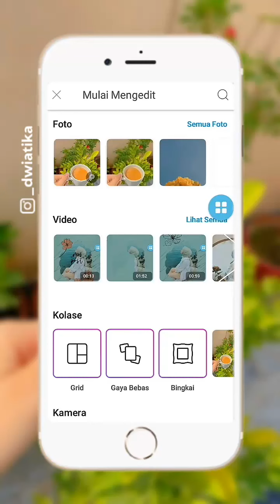Instagram Story Ideas - Corat Coret Foto Aesthetic Viral Tiiktok On Picsart Part 2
⫸Nah aku buat ide instastory ini itu karena instagram itu kan  banyak banget penggunanya. Tujuannya buat story adalah untuk menshare kegiatan apasih yang kita lakuin. Tapi banyak banget loh yang belum tau cara memperindah instastory yang menarik itu seperti apa. Jadi karena itu deh aku buat video ini cara- cara simple memperindah instastory kalian.

✦ Yuk langsung aja di coba tutorialnya ya ♥

terimakasih♡

l e t ' s b e f r i e n d s ☆ Instagram

v i d e o a e s t h e t i c l a i n n y a